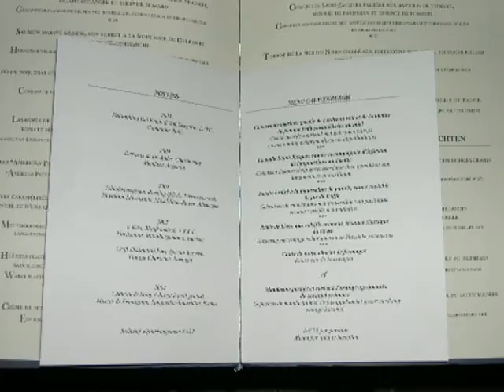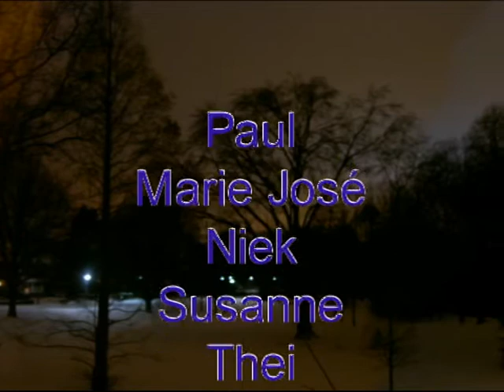Château St. Gerlach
Jaarlijks etentje met club van zes 2005